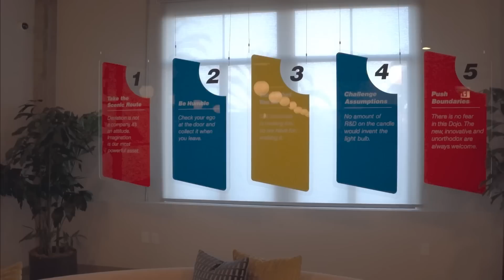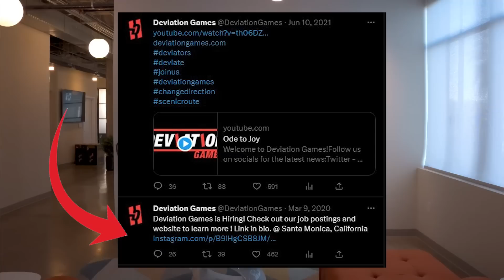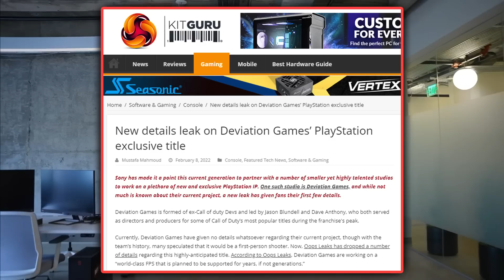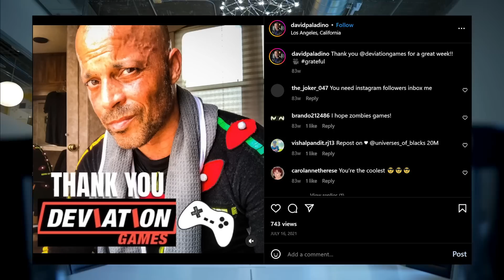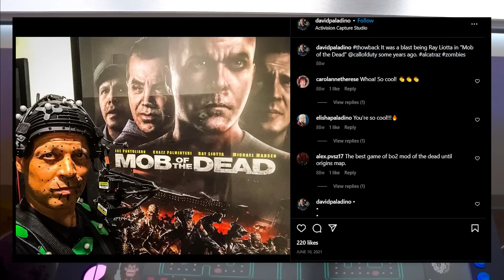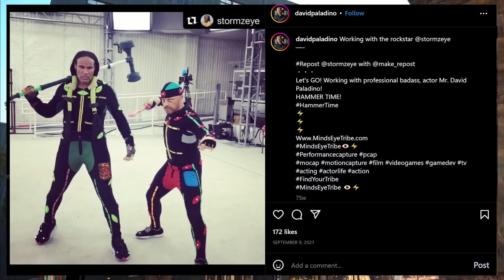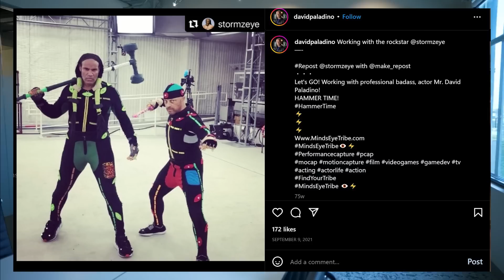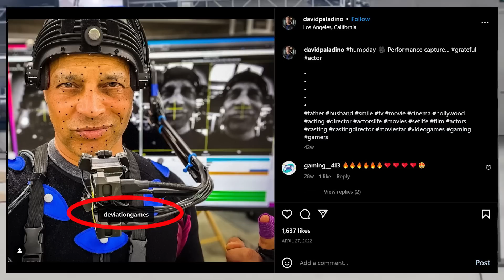JASON BLUNDELL'S NEW GAME GOT LEAKED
Let's support the Treyarch Ex-Devs that gave us our awesome Zombies Experiences.